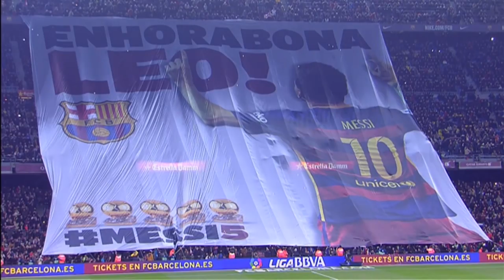Leo Messi Unfair Moments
leo messi humiliating defenders and entire teams.
this man look unfair to others because he is too hot to handle.

Video Courtesies of MessiTheBest and SH10Comps